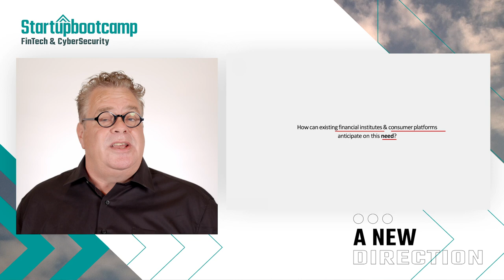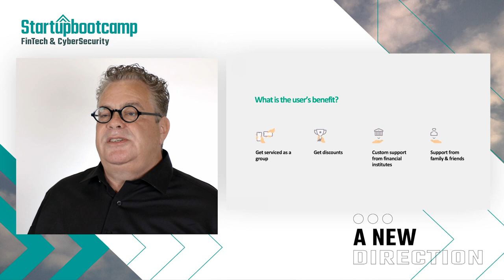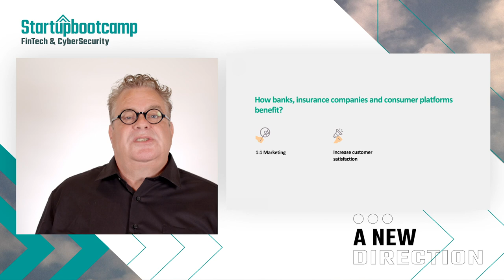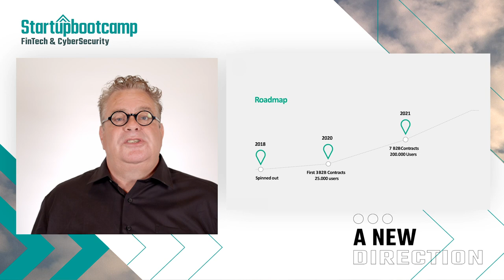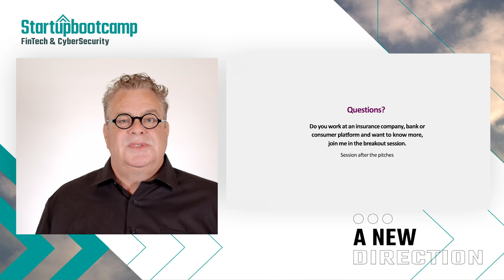Meet Doni - FinTech & Cybersecurity 2020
About Doni: In real life people act in groups as well next to acting as individuals. There is no financial institute, consumer platform or retailer that supports group needs.
Split bills and crowdfunding are the first small steps acknowledging a group need.
Now there is Doni that supports groups of people in any step of the process to act as a group online, planning, saving, selecting and paying as a group. It happens in real life on a daily basis, and now you can do it also online. A Plug and Play group solution that you can put on top of your business model.